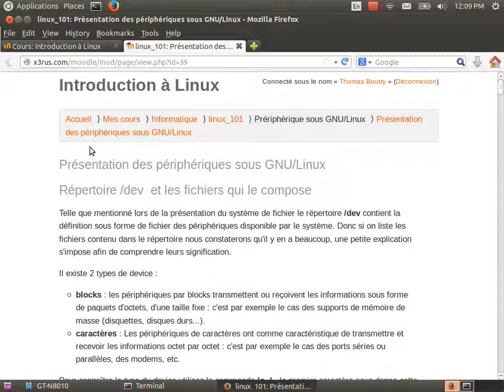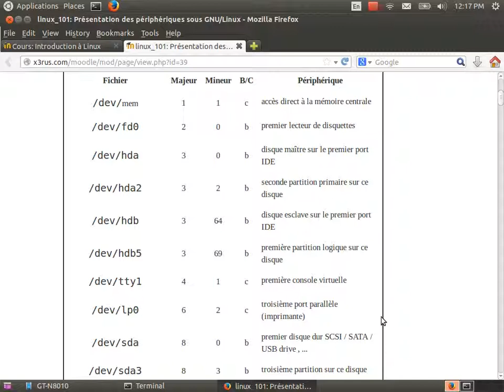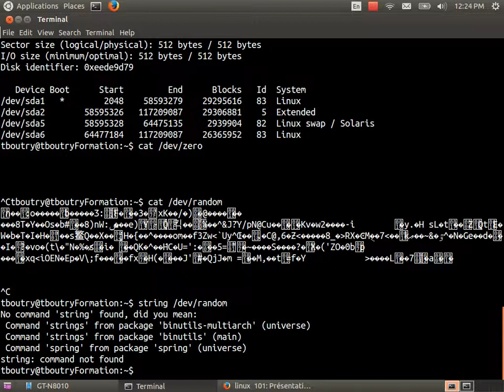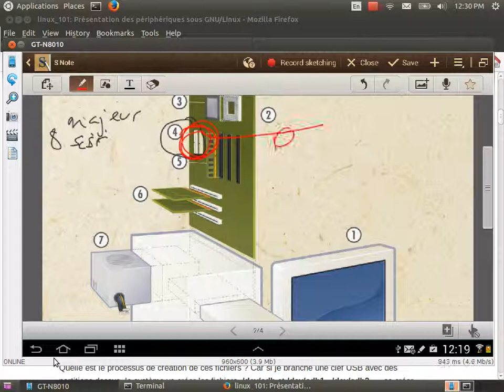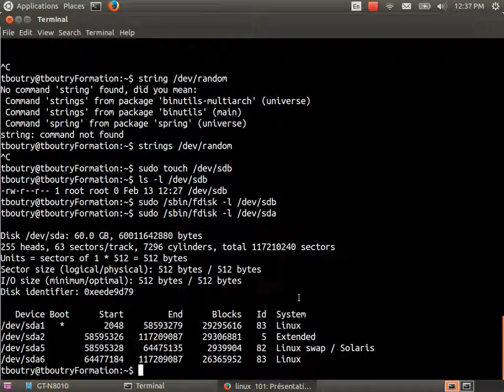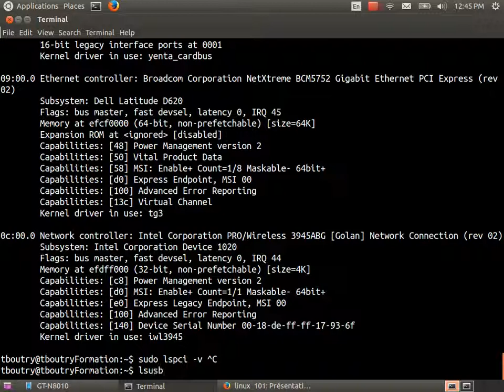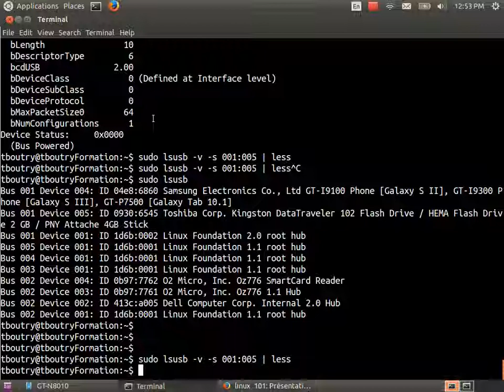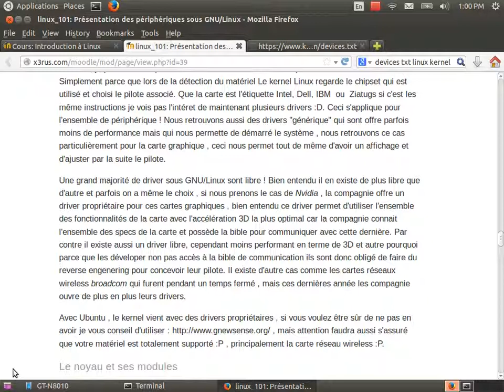Linux 101 (cour 8 - Périphérique (device) )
Contenu du cours :
* Description des périphériques sous Linux